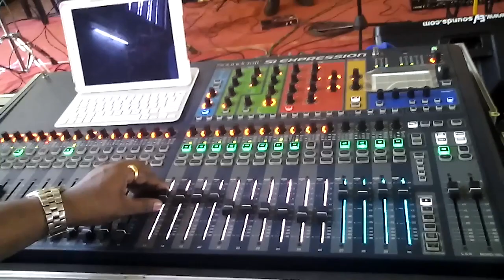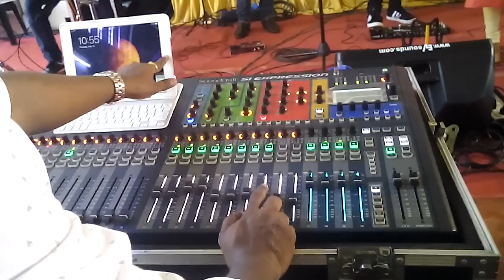Ohh Daivame | The Band Adriel | Jireh Audios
~Headphones Recommended~

The Band Adriel
Vox - Sanimol Thomas
Keys - Richard B Jacob Adriel
Guitar Jaison Thomas
Bass -  Shibu John
Drum  - Lijin Sha Adriel

May 2018